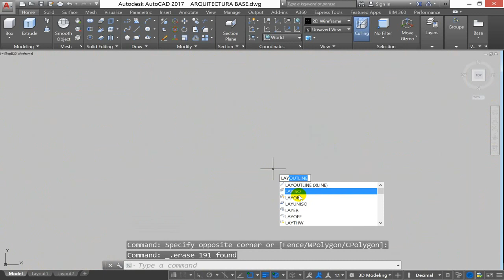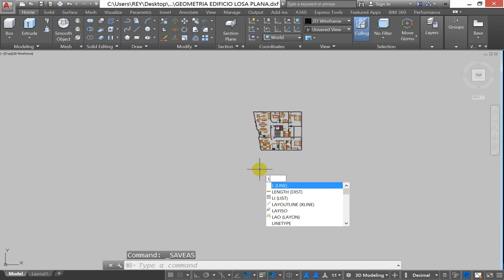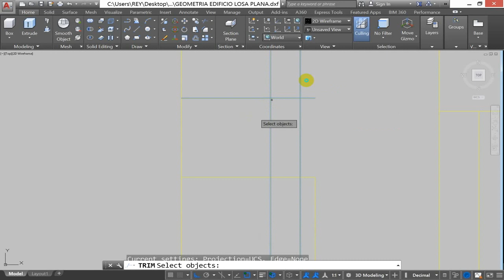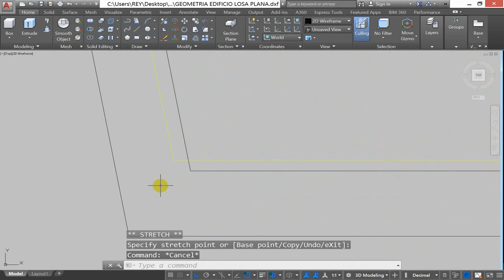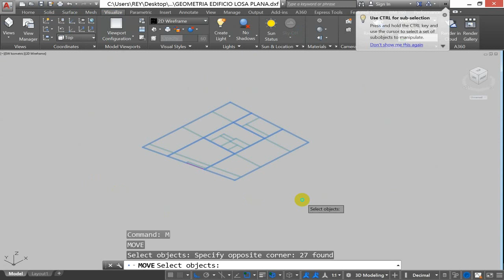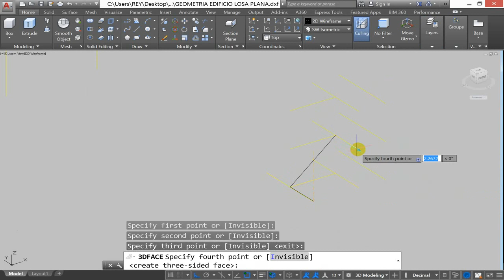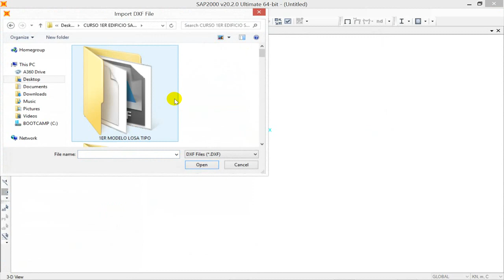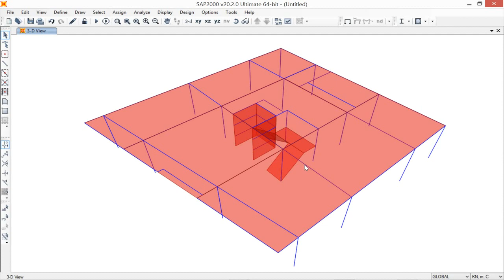2DA PARTE 22 ABRIL 2019 MAC2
DISENO EDIFICIO LOSA PLANA CON ASCENSOR